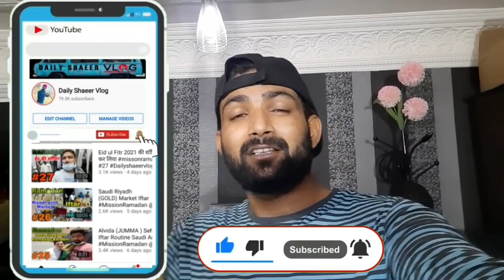SAUDI ARABIA VILLAGE LIFE 🥰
SAUDIRiyadh से गांव Huraymila और माजरहा
 اغْفِرْ لِي، وَارْحَمْنِي، وَاهْدِنِي، وَاجْبُرْنِي، وَعَافِنِي، وَارْزُقْنِSAUDI ARABIA VILLAGE LIFE 🥰ي، وَارْفَعْنِي